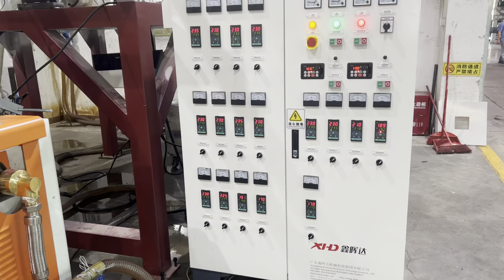Printed Stretch Film Machine, Printing Stretch Film Production Machine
This stretch film machine is installed with the printing machine and the corona treatment.
You can print your logo on the stretch film.